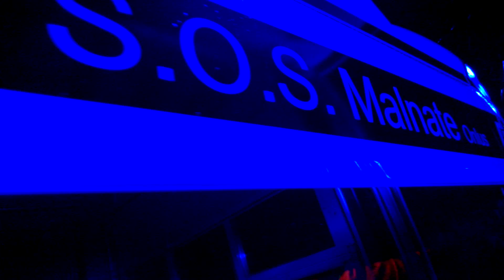Intervento d'emergenza notturno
Per la realizzazione del TG i nostri volontari hanno girato molti video. Per ovvie ragioni di tempi tecnici tanti non sono stati utilizzati o sono stati usati solo in parte. Alcuni in particolare meritano di essere visti così come sono stati girati, come quello che vi mostriamo oggi (grazie Alessandro Balconi e Barbara Riva). Abbiamo aggiunto solo una colonna sonora. Fateci sapere cosa ne pensate. Buona visione!